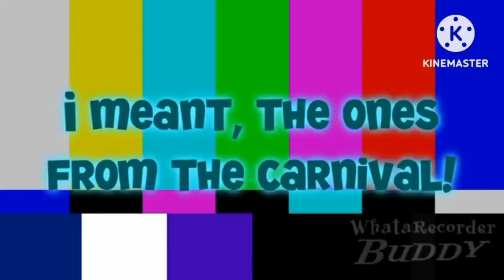LogoTales Clip 52 & LogoTales Clip 6 V2